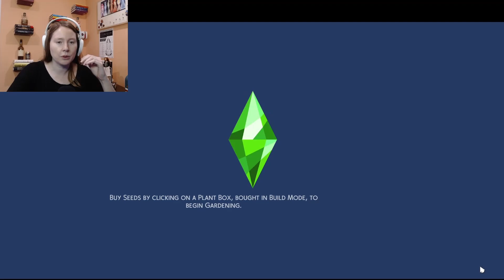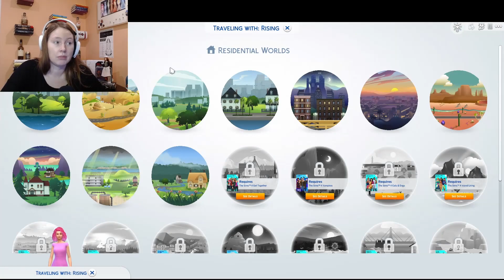My girlfriend claims to be sleeping so I can't dump her (Red Rising Sims 4 Challenge)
It only takes 1 episode to get Inara from Teen to Young Adult. We speed run the worst date of all time, and accidentally flirt with an elder. We'll be done this challenge in no time (or in 4 years, same thing).

It's the Not So Berry Challenge, with a Red Rising twist!

For right now all you need to know is the Red challenge:
Personality traits: Family Oriented, Ambitious, and Music Lover since they love a good laurel.
Career: Gardening (closest thing to manual labour in the sims)
Aspiration: Big Family
HOWEVER, they must live in a tiny house.
Can't leave their neighbourhood.

Pink Challenge:
Career: Entertainment
Aspirations: Serial Romance & Soulmate
Traits: Romantic, Loyal, Outgoing
Toddler-Angel
Infant-Sensitive